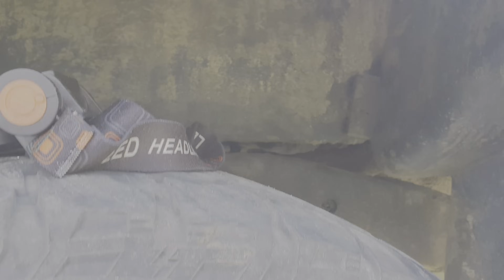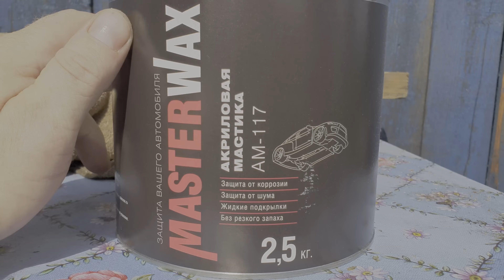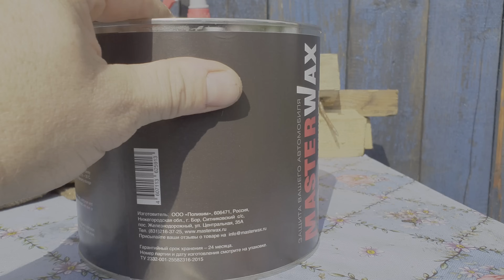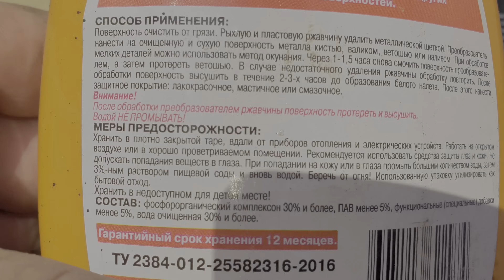ЖИДКИЕ ПОДКРЫЛКИ ПО РЖАВЧИНЕ ГОД СПУСТЯ - ЧТО ОСТАЛОСЬ ОТ КУЗОВА.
ВЫ ТАК ДОЛГО ЖДАЛИ  - ПОЛУЧАЙТЕ  РЕЗУЛЬТАТ И ДЕЛАЙТЕ ВЫВОДЫ - КТО НЕ ЗНАЕТ В ЧЕМ ДЕЛО -  Я ГОД НАЗАД ПРЯМО ПО РЖАВЧИНЕ НАНЕС ЖИДКИЕ ПОДКРЫЛКИ, И ВОТ РЕАЛЬНАЯ ВОЗМОЖНОСТЬ УВИДЕТЬ И СРАВНИТЬ ЧТО ЖЕ СТАЛО С ПОДКРЫЛКАМИ ГОД СПУСТЯ И НАСКОЛЬКО ВСЕ СТАЛО ГРУСТНО ИЛИ ВЕСЕЛО ПОД НИМИ. КТО ВПЕРВЫЕ НА КАНАЛЕ СОВЕТУЮ СНАЧАЛА ПОСМОТРЕТЬ ВОТ ЭТО ВИДЕО КАК ВСЕ НАЧИНАЛОСЬ ГОД НАЗАД  -